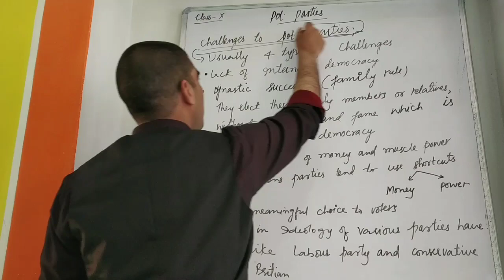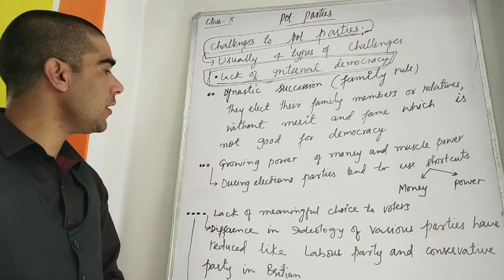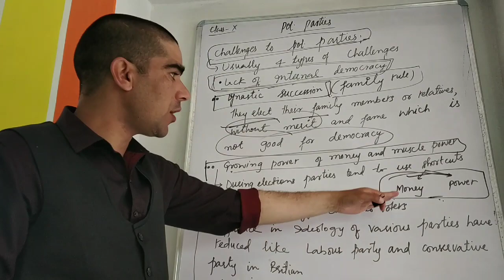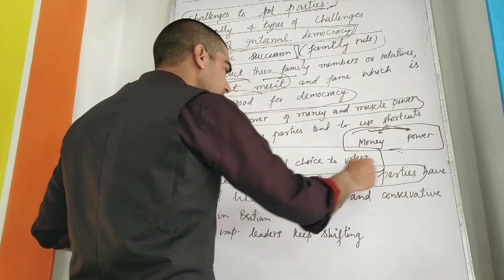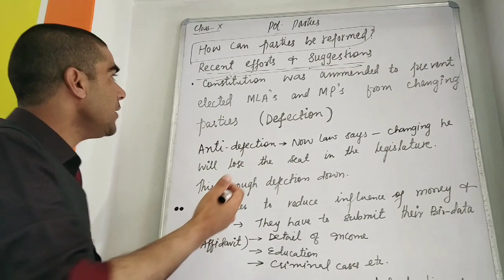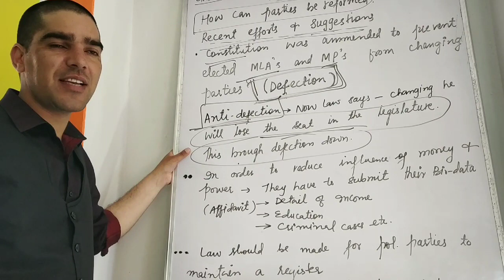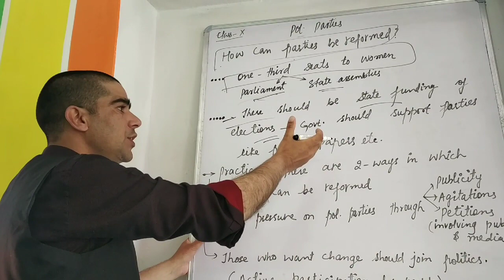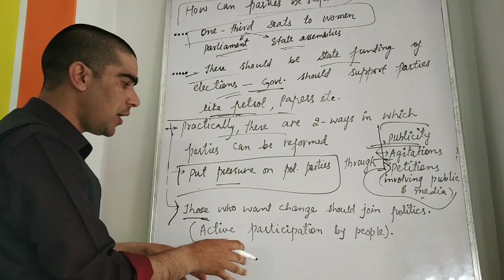Last Lecture of Political Parties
Video for Class X- NCERT/CBSE